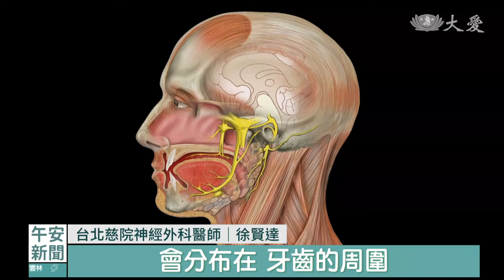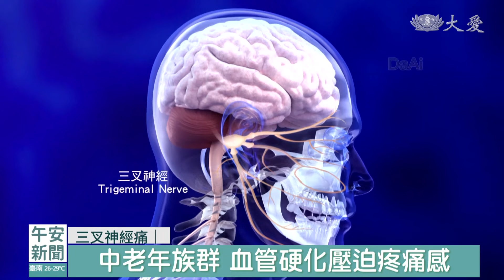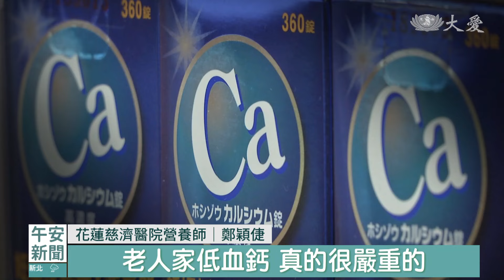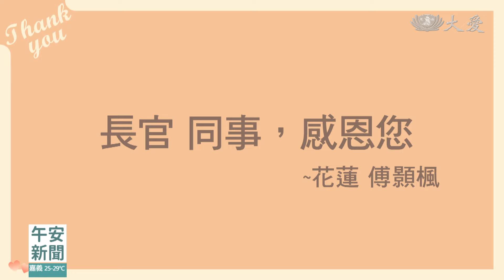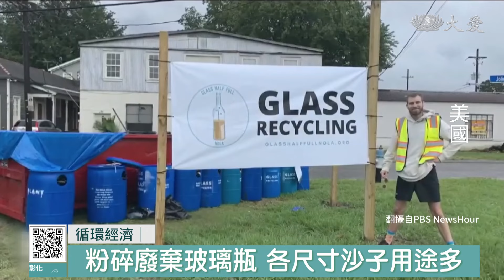午安新聞2024.05.23｜大愛新聞